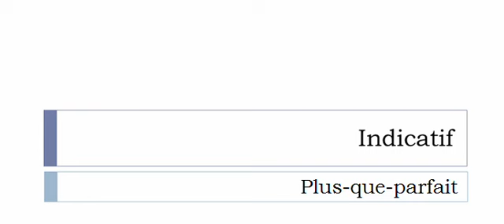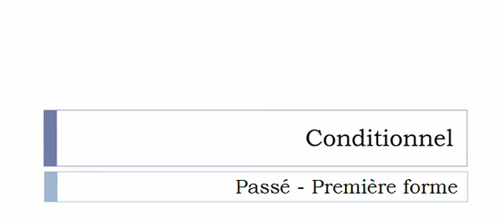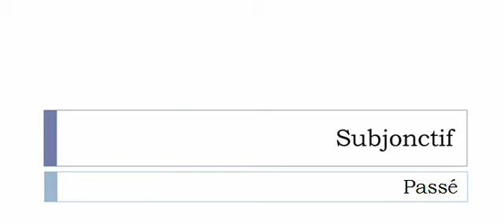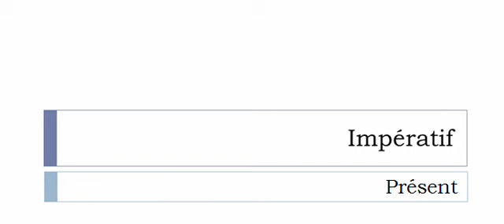Conjugaison visuelle # Verbe = Discuter =